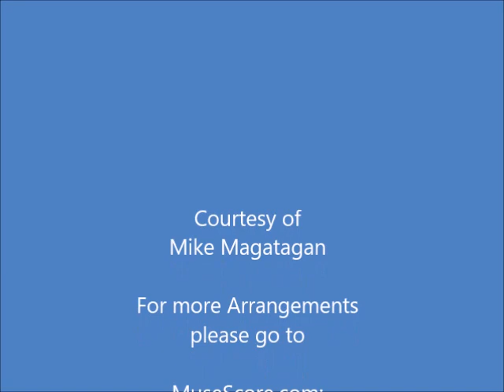"The Cherubic Hymn" for Winds & Strings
Mikhail Ivanovich Glinka (Russian: Михаил Иванович Глинка 1804 – 1857) was the first Russian composer to gain wide recognition within his own country and is often regarded as the fountainhead of Russian classical music. His compositions were an important influence on Russian composers, notably the members of The Five, who produced a distinctive Russian style of music. He was born in the village of Novospasskoye, not far from the Desna River in the Smolensk Governorate of the Russian Empire (now in the Yelninsky District of the Smolensk Oblast). His wealthy father had retired as an army captain, and the family had a strong tradition of loyalty and service to the tsars, and several members of his extended family had lively cultural interests. His great-great-grandfather was a Polish–Lithuanian Commonwealth nobleman, Wiktoryn Władysław Glinka of the Trzaska coat of arms who was given lands in the Smolensk Voivodeship. In 1655, Wiktoryn converted to Eastern Orthodoxy with the new name Yakov Yakovlevich (Jacob, son of Jacob), and remained the owner of his lands under the tsar. The coat of arms was originally received after the conversion from Lithuanian Paganism to Catholicism according to the Union of Horodło.

linka was the beginning of a new direction in Russian music. Musical culture arrived in Russia from Europe, and for the first time specifically Russian music began to appear, in Glinka's operas. Historical events were often used as its basis, but for the first time they were presented realistically.

The first to note this new direction was Alexander Serov. He was then joined by his friend Vladimir Stasov, who became the theorist of this cultural trend; it was developed further by composers of "The Five".

Modern Russian music critic Viktor Korshikov wrote: "Russian musical culture would not have developed without...three operas—Ivan Soussanine, Ruslan and Ludmila, and the Stone Guest have created Mussorgsky, Rimsky-Korsakov and Borodin. Soussanine is an opera where the main character is the people; Ruslan is the mythical, deeply Russian intrigue; and in Guest, the drama dominates over the softness of the beauty of sound." Two of these operas—Ivan Soussanine and Ruslan and Ludmila—were Glinka's.

Glinka composed three sacred musical works — a freely composed Cherubic Hymn in 1837, a Great Litany for male chorus, and an arrangement for trio and chorus of the Greek Chant setting of “Da ispravitsia molitva moya” [“Let my prayer arise”]. The ﬁrst is written in the style of Pales-trinian counterpoint, but uses 19th-c. harmonic language; the other two works are written in the so-called “strict style” of harmony, which employs only consonant triads. Glinka's work, and that of the composers and other creative people he inspired, has been instrumental in the development of a distinctly Russian artistic style that occupies a prominent place in world culture.

Although originally composed for Chorus (SATTBB), I created this arrangement of "Cherubic Hymn" (Херувимскaя пeснь) for Winds (Flute, Oboe, English Horn & Bassoon) & Strings (2 Violins, Viola & Cello).